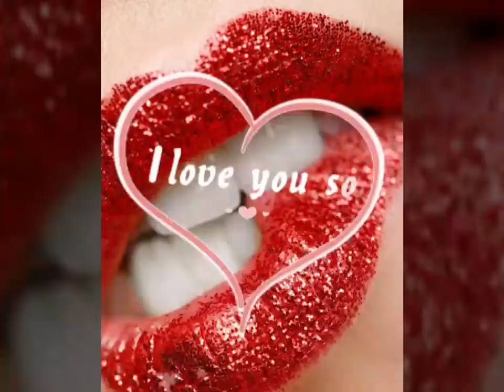Cumbias Argentinas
DJ Gavilán